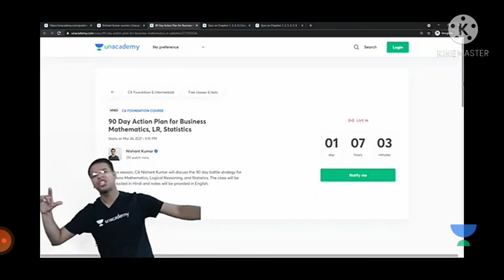Nishant kumar mathmetician unacadmy best performence nishu bhiya [NISH10 NISH10]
THANKYOU GYS WATHING VEDIO THANKYOU SO MUCH